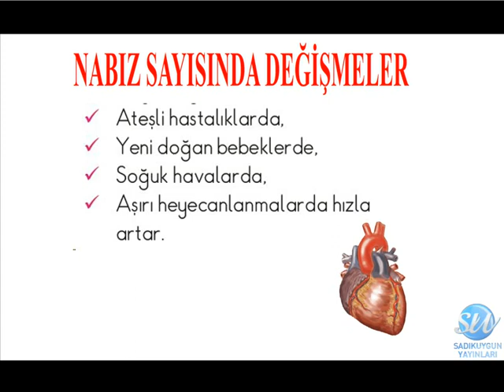Nabiz - 4. Sınıf Fen Bilimleri